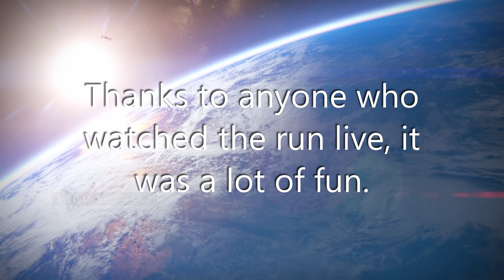Solo Wrath of the Machine on Warlock (2:48:20) (Worlds first Solo Flawless up to Siege)